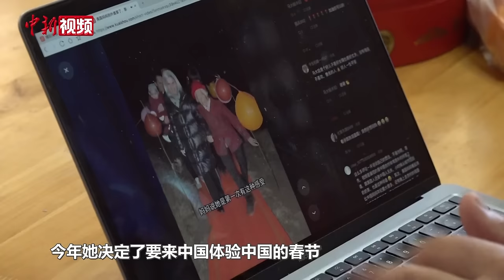【老外过年】四川洋女婿的幸福中国年：带美国妈妈感受地道“年味”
近年来，越来越多不同肤色、不同语言、不同国籍的“洋女婿”“洋媳妇”们融入中国家庭，“入乡随俗”地过起了中国年。在南充妻子外婆家过年的James Wemyss就是其中一位。

James Wemyss中文名叫温世杰，来自美国新罕布什尔州。因分享帮外婆干农活的视频走红网络，他又被网友们亲切地称为“马大哈”。今年春节不是马大哈第一次在中国过春节，却是他第一次将远在美国的母亲Linda接到中国过春节。马大哈说，接妈妈来中国过年，也是回家过年，希望妈妈能亲身感受中国人最重要的传统节日。（贾楠 景诗雁）